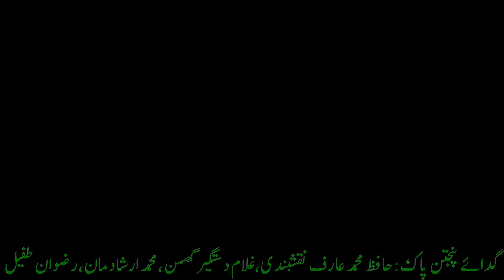Kalay Khan Atta Fareed Bhaag Qawwal - Coming Soon Live From Johal Promo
Event Detail:
عظیم الشان محفلِ سماع بسلسلہ عظمتِ آل نبیﷺ
تلاوتِ قرآن پاک: حافظ محمد عارف نقشبندی صاحب
خصوصی نعت:عبدالشکور قاردی صاحب
قوال: عطاء فرید اور کالے خان بھاگ
بتاریخ:30جولائی2016بعد از نمازِ عشاء
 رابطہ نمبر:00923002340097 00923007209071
Location:
Chak # 97 R.B Johal Tehsil Jaranwala, District Faisalabad.